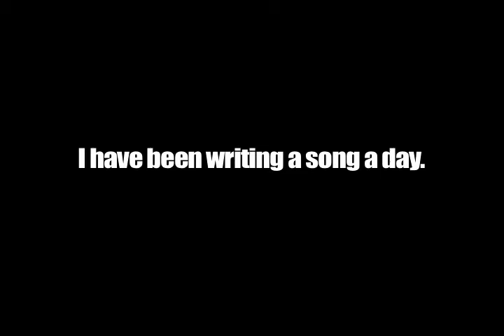I'm So Tired of Capitalism | Song A Day #17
# 17 for song a day. Yep.